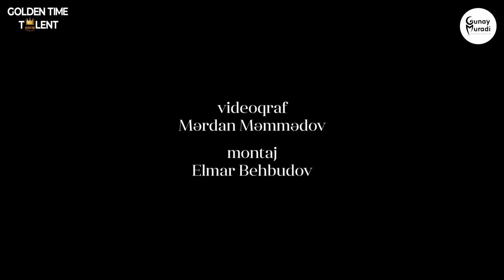GOLDEN TIME TALENT | 56 Season | Sanat Art Center | Dances of the peoples of the world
Member/team name: Sanat Art Center

 The country: Azerbaijan | City: Baku

 Nomination: Dances of the peoples of the world

 Name of competitive work: “Kucelere su sepmishem”

Educator/s: Gunay Muradi

Participation in other competitions and festivals / creative achievements: 2024 ‘Biz Bakitti Balamiz’İnternational Festival Qran-Pri